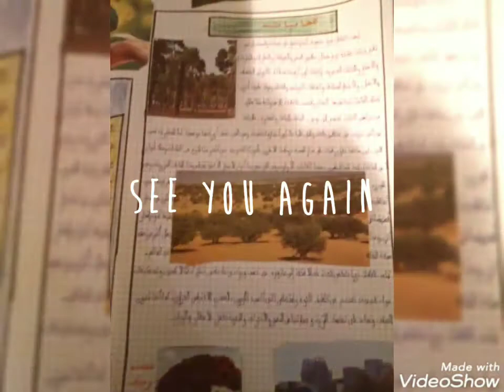بحث حول " اَلغابة".